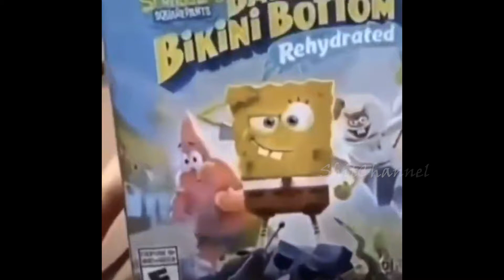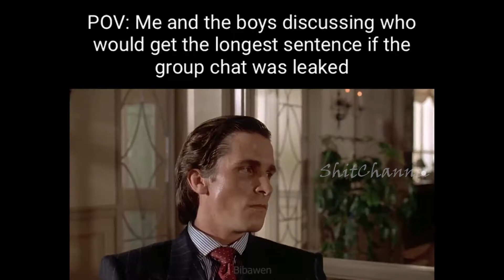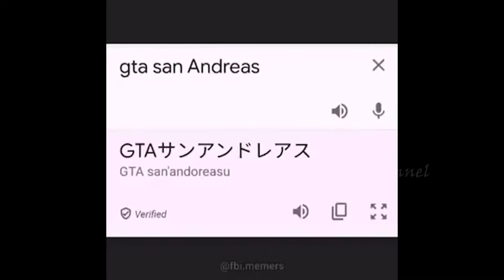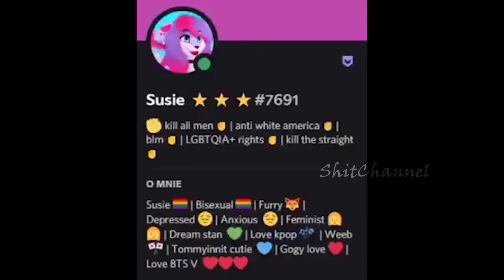Meme compilation that i found on reddit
I'm sorry if I took your video from reddit and didn't credit you as the author
(I didn't credit anyone at all)
You can write, but I will not answer exactly anything :)